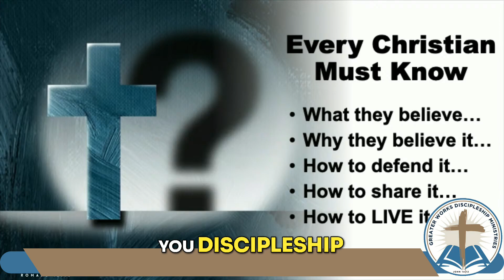5 Essential Lessons Every Christian Must Know!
Discover the crucial knowledge every Christian should have, from understanding their beliefs to defending and sharing them effectively. Bishop Gilchrist shares valuable insights on discipleship and the importance of passing on what you've learned. Don't miss out on this empowering message!